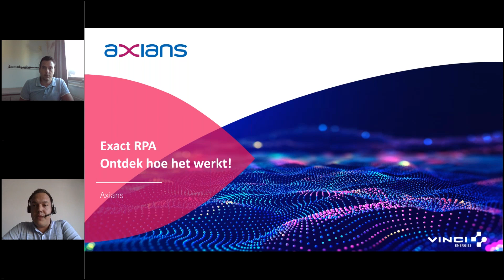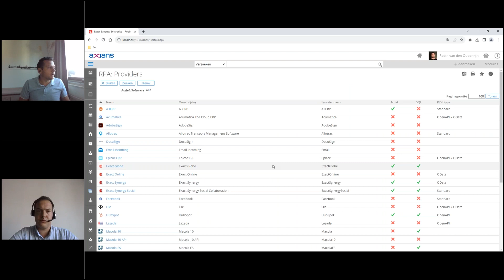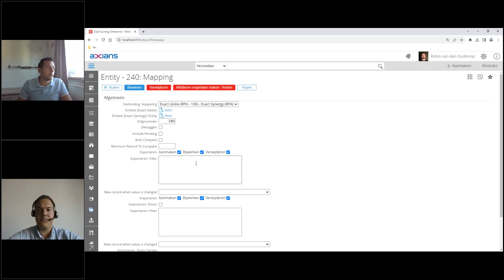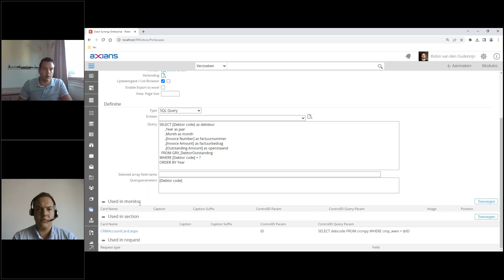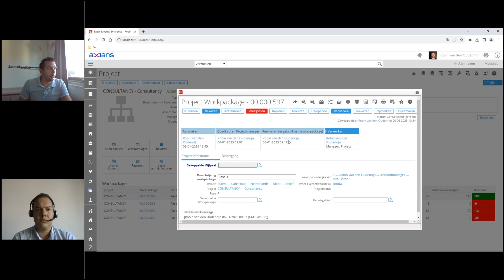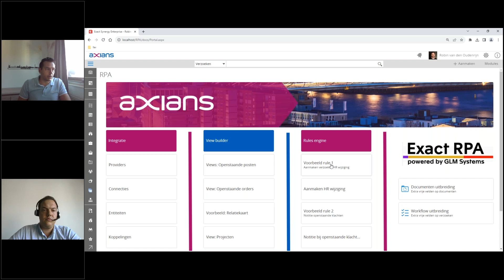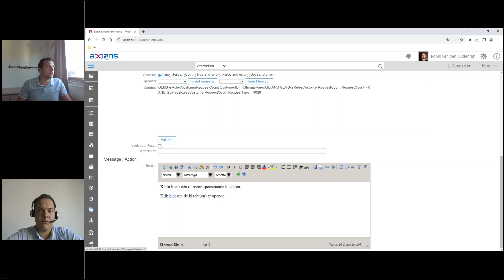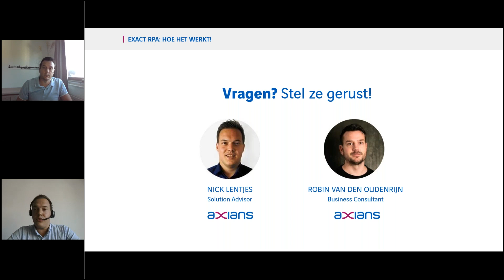Exact RPA: ontdek hoe het werkt!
Exact RPA, oftewel Robotic Process Automation. Je hebt er ongetwijfeld al over gehoord. Maar wat kun je ermee? En hoe werkt het?
Tijdens dit webinar van ca. 30 minuten gaan we je de drie pijlers van Exact RPA laten zien:
- Integratie module: koppel data vanuit andere bronnen met Exact Synergy
- View builder: creeër inzichten - vanuit andere bronnen - binnen Exact Synergy
- Rules engine: definieer je eigen business logica en automatiseer processen